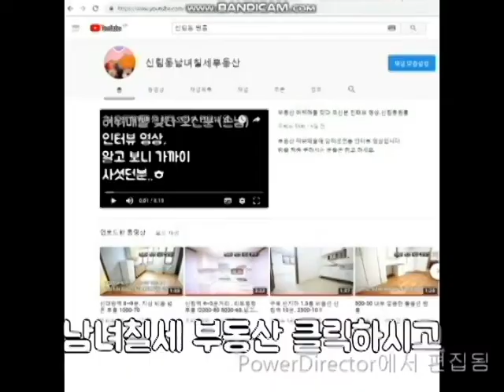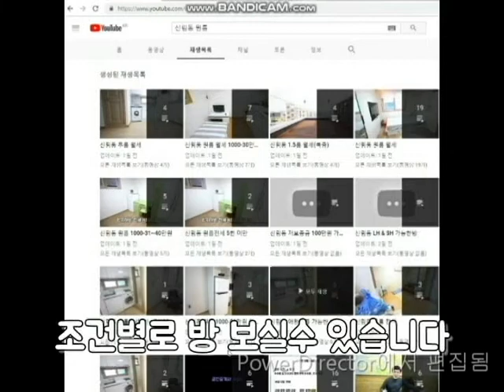신대방역 옥탑 신축급 옥탑 500-45